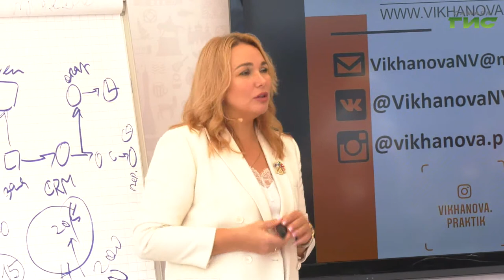Атмосфера праздника и хорошего настроения царила на набережной Самары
Атмосфера праздника и хорошего настроения царила на набережной Самары. В честь празднования дня города у Волги развернулись творческие площадки, ярмарка сувениров и мастер-классы. Что запомнилось жителям города-курорта больше всего, узнала Мери Елчян.